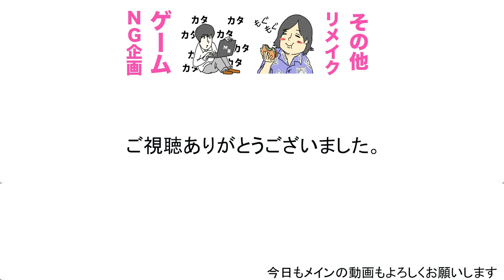絶対にミスってはいけない電撃マリオメーカー＃１